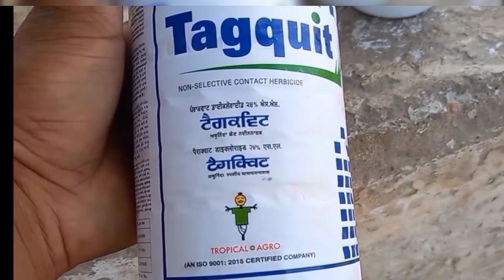पकी हुई मूंग की दाल{ Harvesting }कैसे करे |Moong ki Daal ki Harvesting kaise kare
Follow us on -Youtube /FarmReel🙏